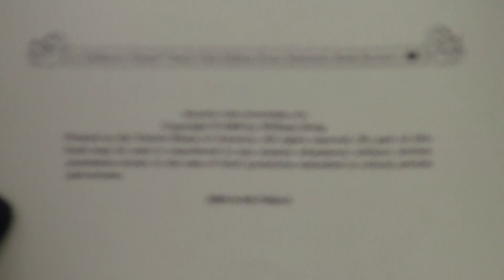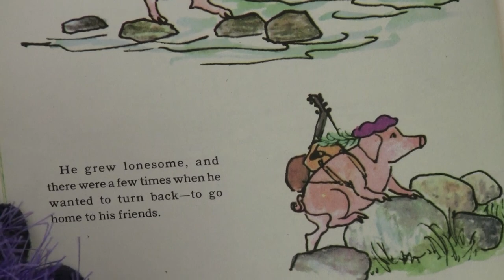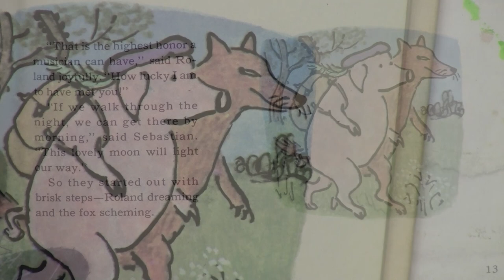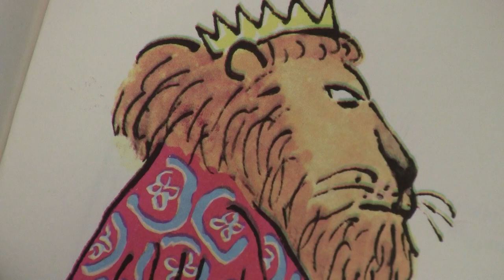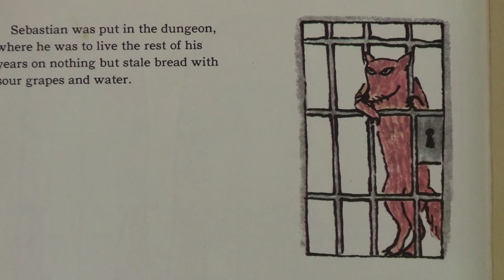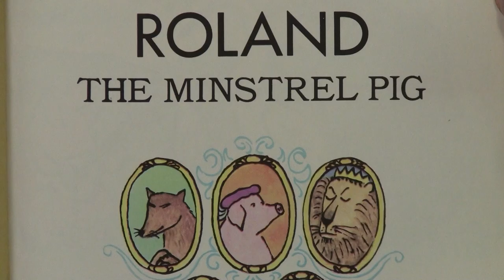Easel Monster Reads "Roland The Minstrel Pig" [WATCH in HD!] • Paint By Monster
This time on Paint By Monster, I'll read the children's book, "Roland The Minstrel Pig" by William Steig.

Paint By Monster is a YouTube show about Art and being an artist, hosted by me, Easel Monster.

Most episodes, I’ll talk about some principle of making Art as I make Art.
Or, I’ll tell you a little story as I make Art.
and I’ll sing you some songs that will probably be related to the topic, but, you never know.

I’ll also tell you about Art History and some of the great Artists of the past.
I’ll show you their work and tell you what they were exploring.

And it’ll be really fun.
And you’ll love it.
Or I will come and bite you.